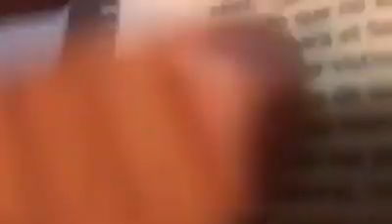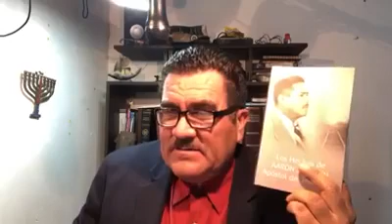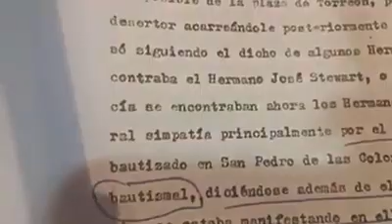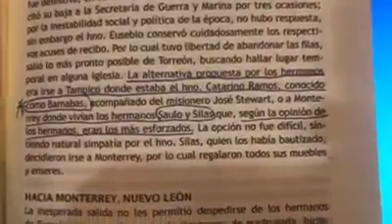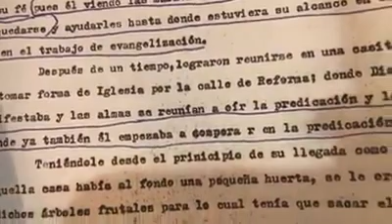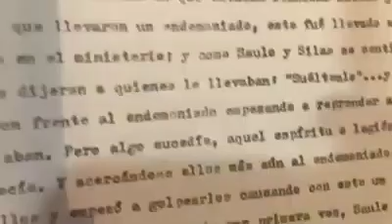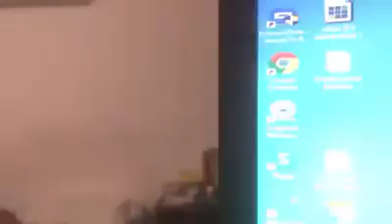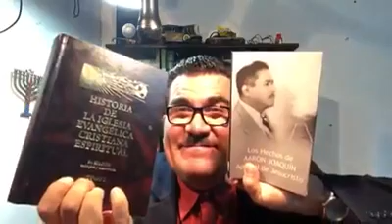Saulo y Silas iniciaron en ministerio a Eusebio Joaquín González. Iglesia La Luz del Mundo LLDM